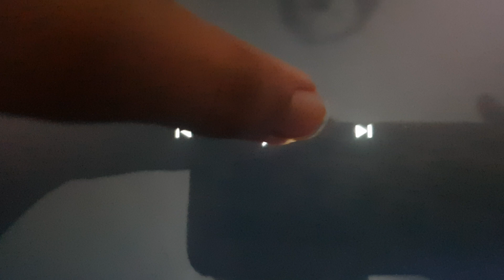Dumb Ways to Die Fast